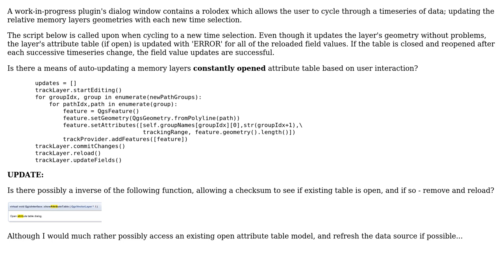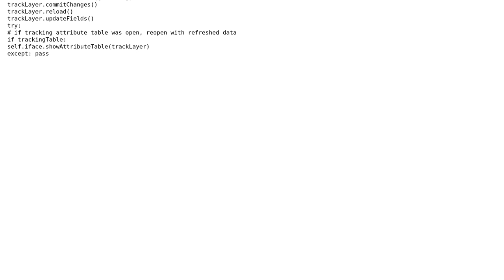GIS: Updating an Open Attribute Table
With thanks & praise to God, and with thanks to the many people who have made this project possible! You are responsible for your own actions.